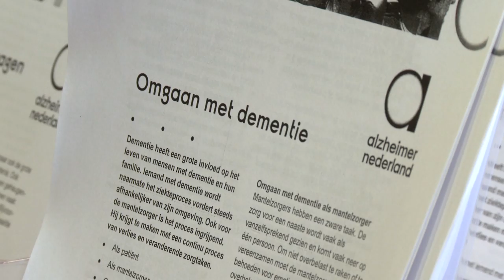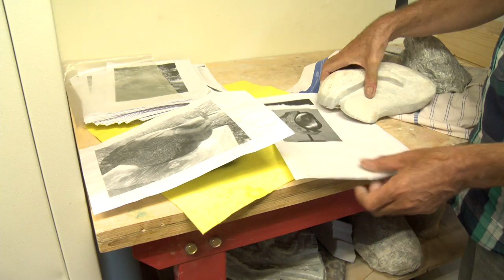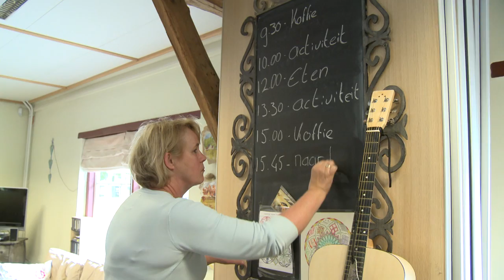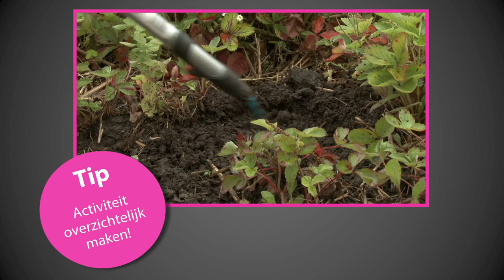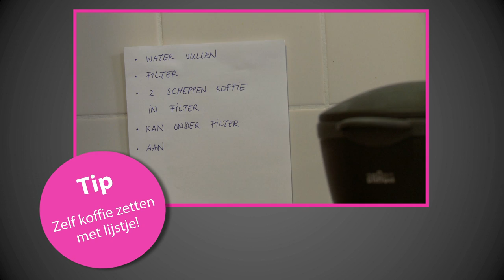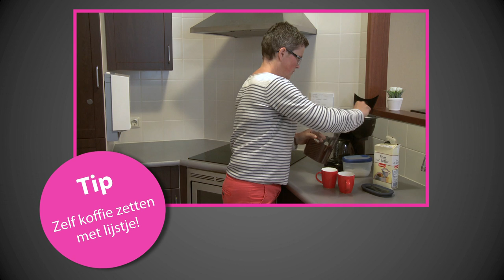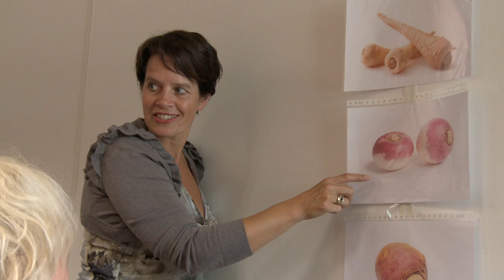Lang Zult U Wonen - Dementie aflevering 2